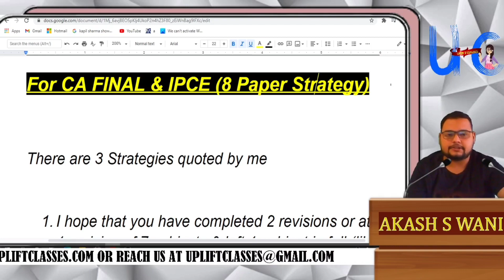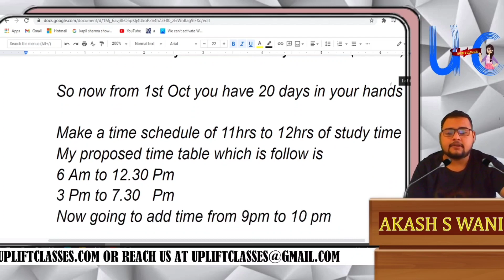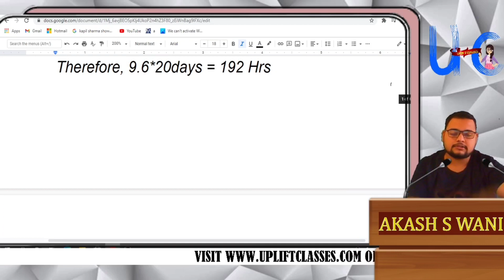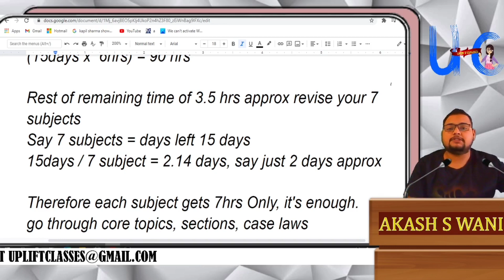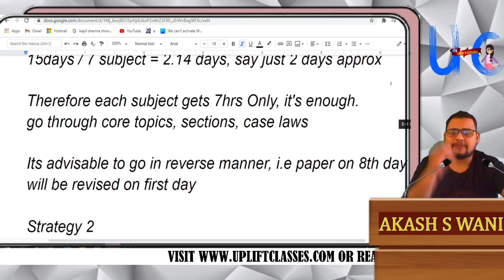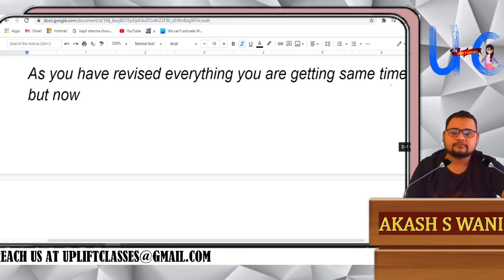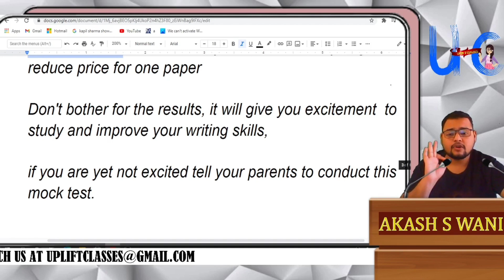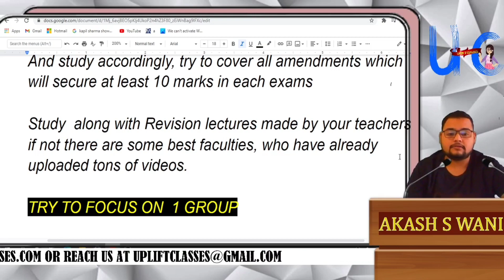Last 20 Days Exam Preparation Strategy for CA Exams